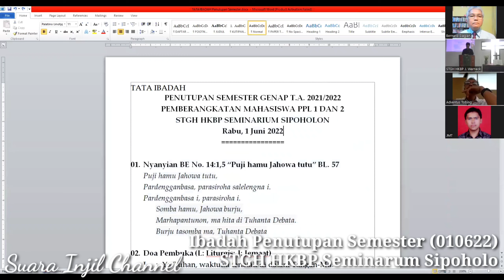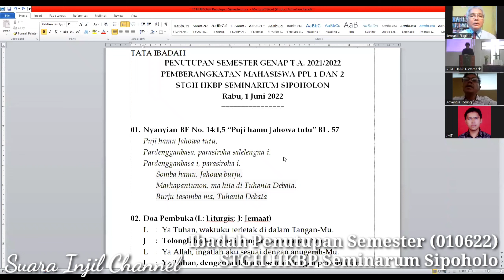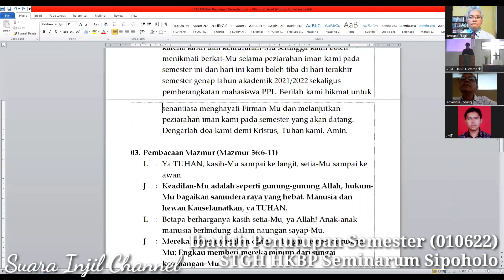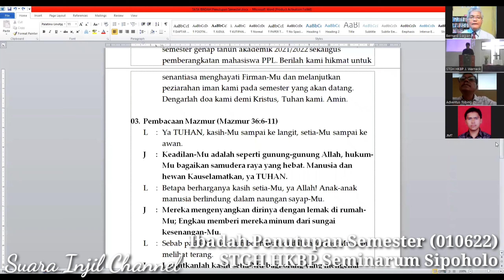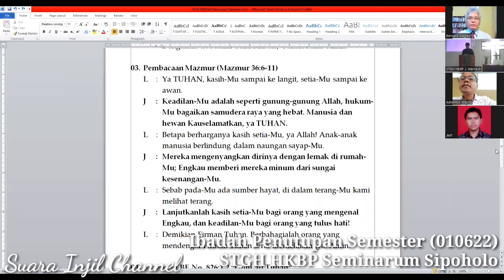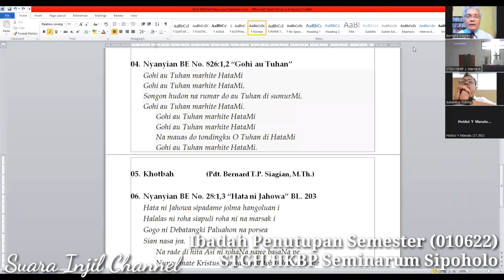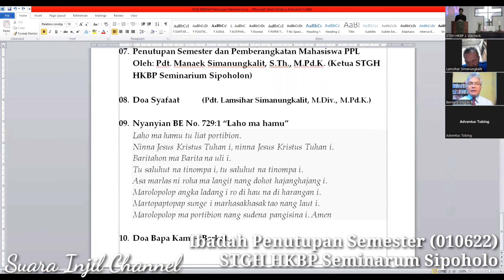Penutupan Semester (010622)